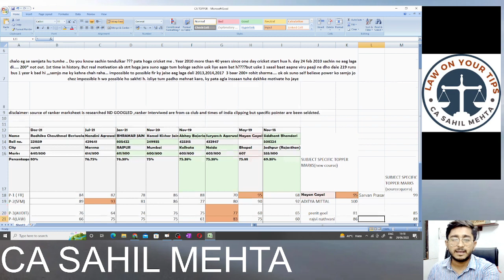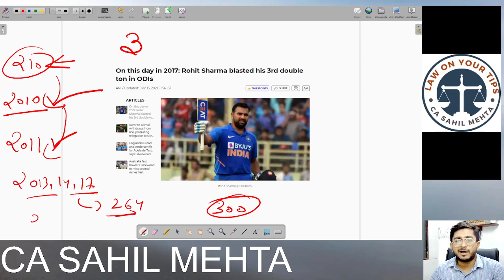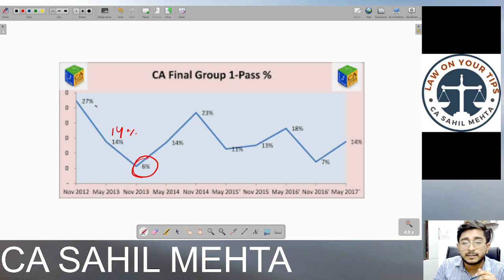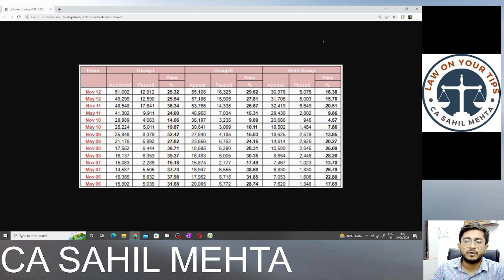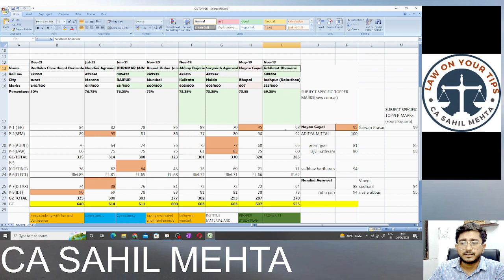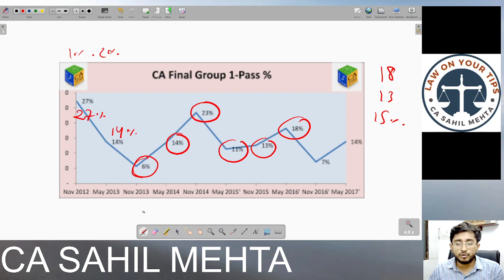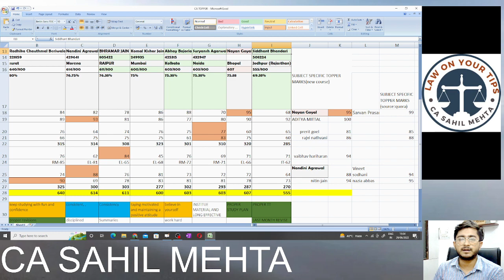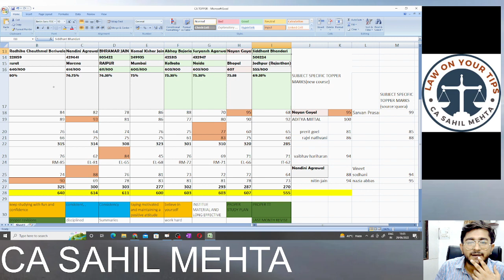Everything is hard before it is easy. RANKERS STRATEGY WITH HELP OF CRICKET EXAMPLE .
WHEN ROHIT BEATS SEHWAG RECORD AND SEHWAG BEATS SACHIN RECORDS THEN EVERYTHING IS POSSIBLE .
Nothing is impossible – some things are just less likely than others.
NOV18 TOPPER- SIDDHANT BHANDARI
MAY19 TOPPER - Nayan Goyal
NOV-19 TOPPER-Suryansh Agarwal
NOV-20 TOPPER-Komal Kishor Jain
JAN-21 TOPPER-BHRAMAR JAIN
JULY-21 TOPPER- Nandini Agrawal
DEC-21 TOPPER- Radhika Chauthmal Beriwala

India's Best Coaching for CA  Foundation, Inter & Final, with a wide coverage of all topics! Visit now and crack your exams.

👍 All CA/CS/CMA Student Test Series conduct by law on your tips

Buy Online Lectures & Book CA Inter & CA Final
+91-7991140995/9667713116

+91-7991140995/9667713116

Our Faculty
CA Sahil Mehta
Prof. Vivek Raj

Law On Your Tips, an institute where students enter to learn and leave as invincible professionals is highly known for the online & offline coaching for CA aspirants. One of the India’s best academy with the finest faculty aims to provide quality education for a better future. It is recognized as the best online classes for Chartered Accountant.

👍 Law On Your Tips
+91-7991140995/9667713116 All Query